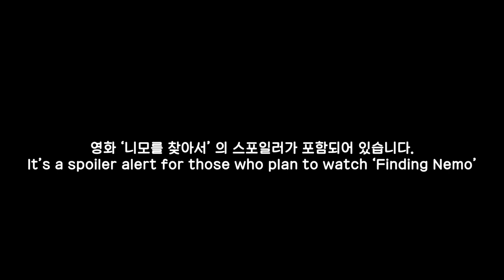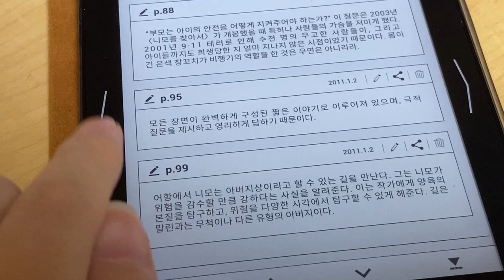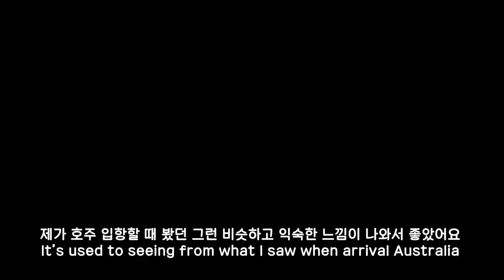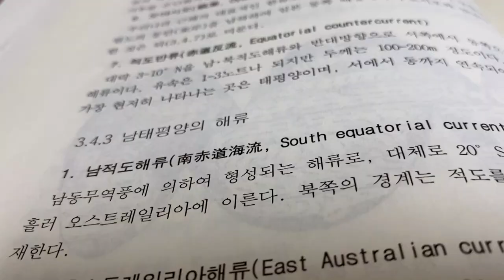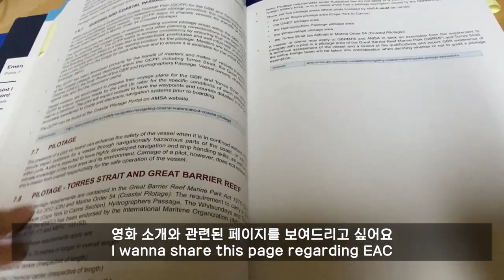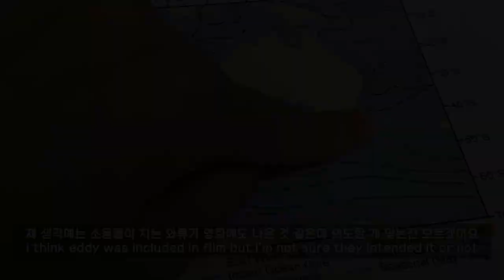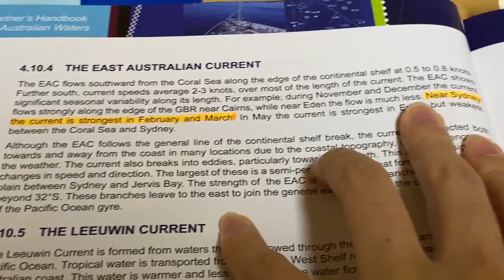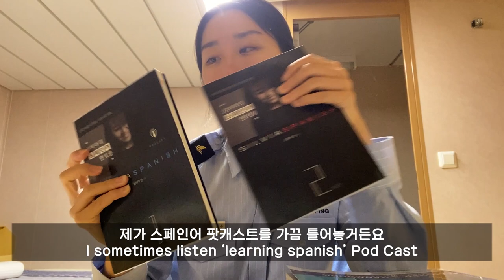Eng)영화 '니모를 찾아서' 리뷰 / Movie review ‘Finding Nemo’ 항해사일기Ep91